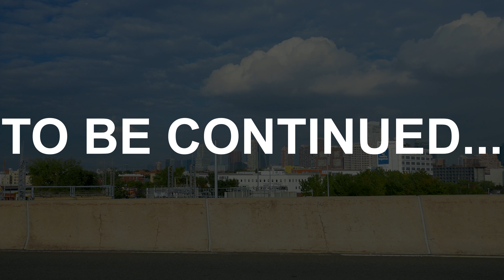USA roadtrip 2016 part two - On the way to New York City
Second part of our trip through USA
This time the way to New York City: Niagara Falls, Washington D.C.  Philadelphia and Atlantic City